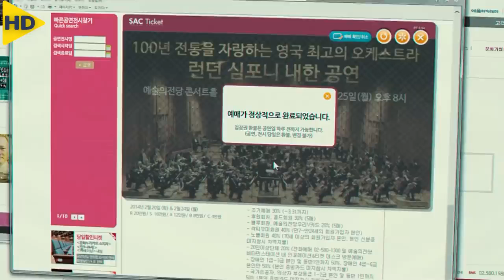تنتظر طفلة قـاتـل والدها ١٥ سنة , لتنتقم منه بعد خروجه من السجن ملخص فيلم Missing You